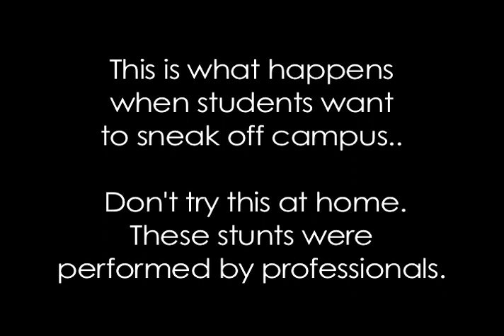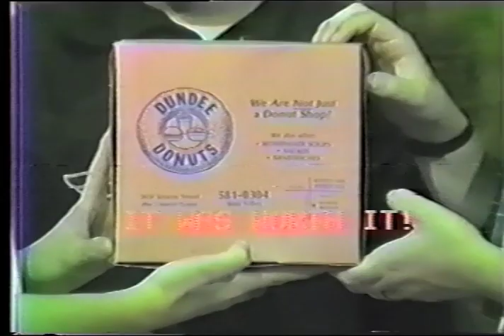Simi Valley High School Dundee Donuts 1987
SVHS Video Production Class 1987 - Dundee Donuts